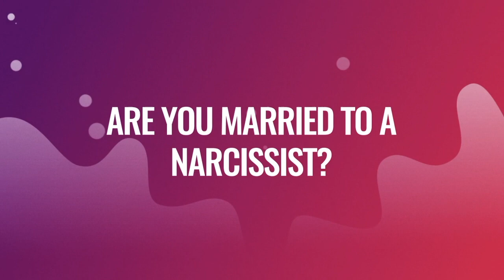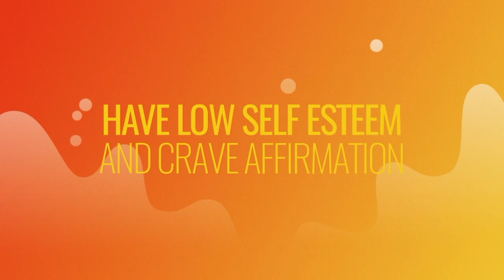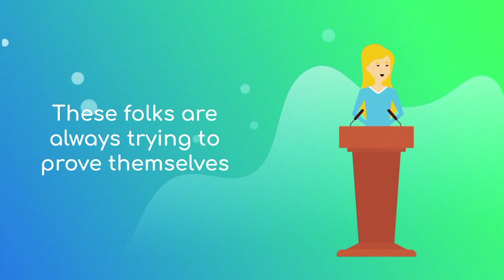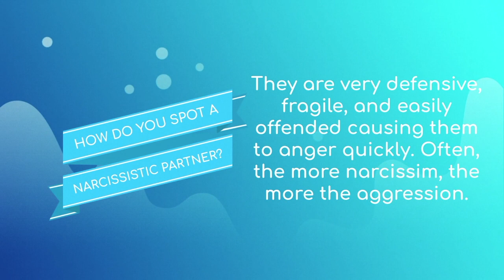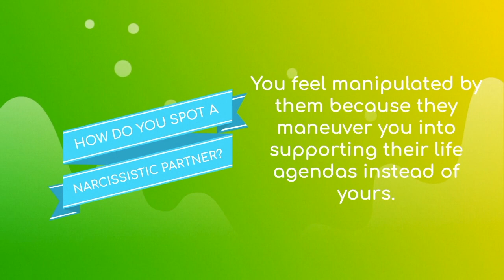Are you married to a Narcissist?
Everyone has some degree of narcissism, but some people have higher levels than others. Learn about 2 main types of narcissism that can show up in a relationship and how you can identify this disorder to better protect yourself or what to do if you are the narcissist in the relationship.